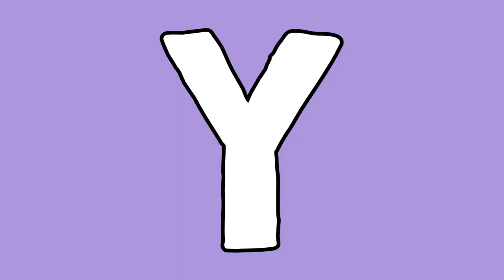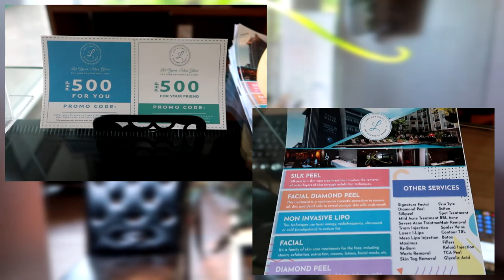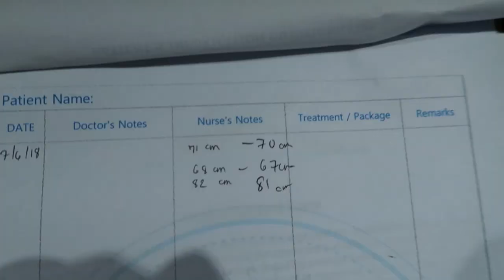HOW TO LOSE WEIGHT IN A WEEK | Get Rid of Belly Fat FAST | Lolly Isabel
In this video, I shared how I lose weight fast. Aside from my not so deprived diet and morning exercise, I also tried i-Lipo with Lure Aesthetics to help remove the stubborn belly fat!

Lure Aesthetics International Inc. offers a wide range of services, from facial to laser liposuction.
Their clinic is located at 81 Xavier, San Juan, Metro Manila.

  --- "Why do you want to lose weight?" (place your IG username)

  --- "Why do you want to lose weight?" (place your FB name)

💋 Lolly